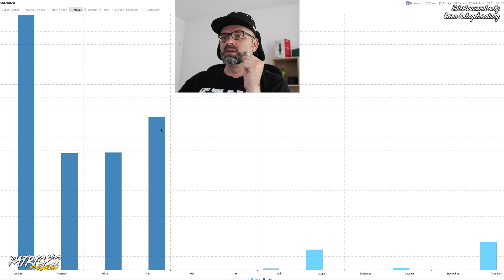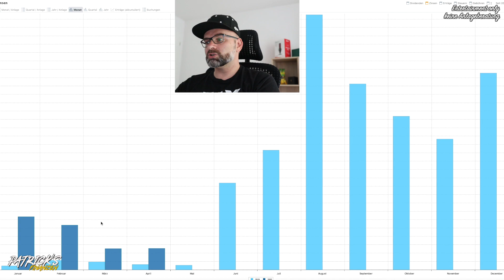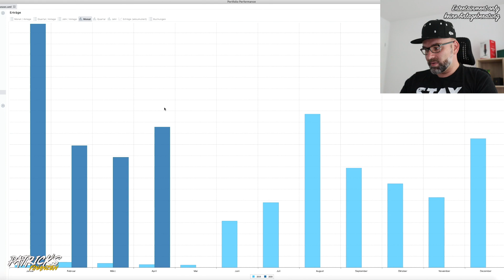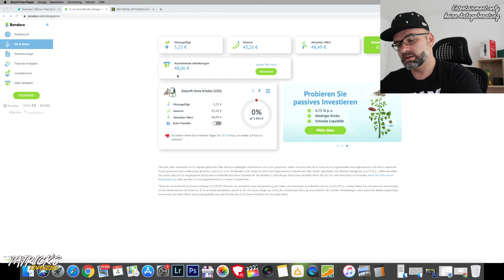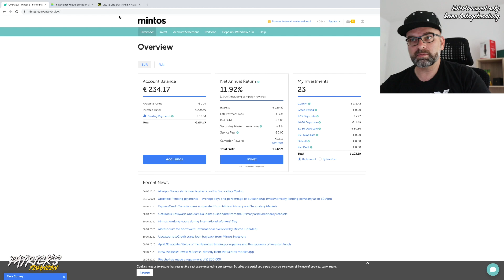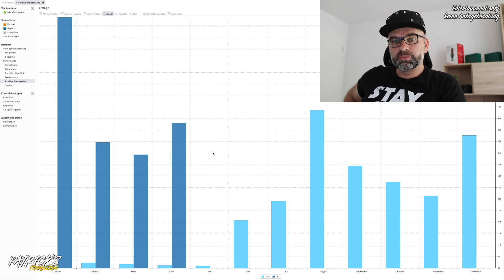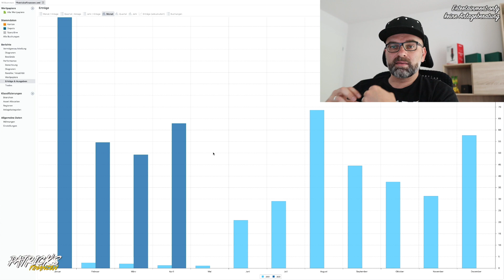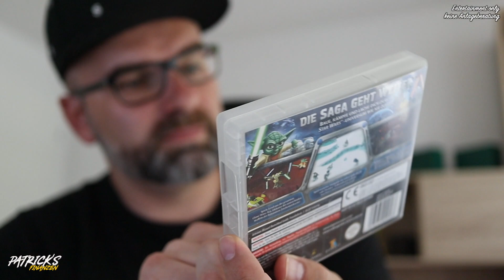P2P Update April 2020 (Mintos/Bondora) + Reselling??? | Patrick's Finanzen | Video 99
📊 Meine Empfehlungen für Aktien & ETFs Depots:
Consorsbank Depotübertrag (min. €50 Prämie + 10 Freetrades): ►*